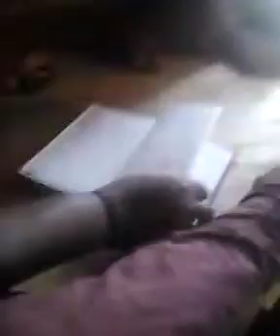हम आपको नबेदन करते की मेरे मदत कीजिए please🙏 हम इसको पैसे दे दिये ऊ बोल रहे है की हम नही लिए है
लीज जादा से जादा इस video Sheyar kare please🙏🙏🙏🙏 मेरे गाँव का वीडियो है jila

lakhisarai news
akhisarai
lakhisarai
lakhaisarai
suraj kumar lakhaisarai news
hindi samachar
begusarai news
begusarai
saran
aaj tak hindi news
kinnar ki shav yatra
ranchi news
shiekhpura
cm yogi in gorakhpur
dainik bhaskar raid
kinnar samaj
patna kinnar
pipariya in hindi news
bridge bfreak in ranchi
place to visit in ranchi
jamui samachar
sanjay jaiswal
indian railway
kinnar ki ladai
kinnaro ka sach
sitamarhi news
akhilesh yadav